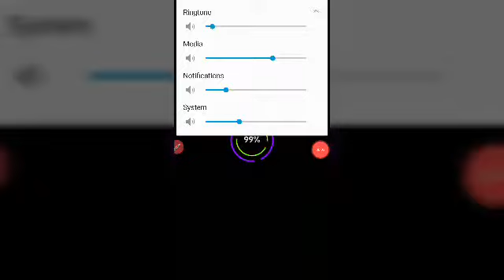All Gaming Video's merged Together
This is all my Gaming Videos So far Merged into one (let me know if i missed any) also I now edit all my Videos using an editing software i got